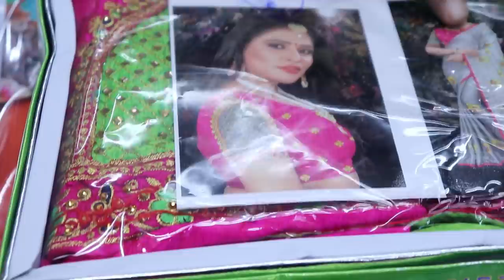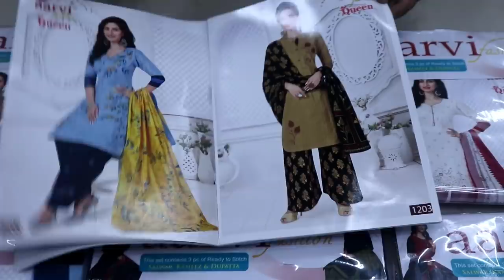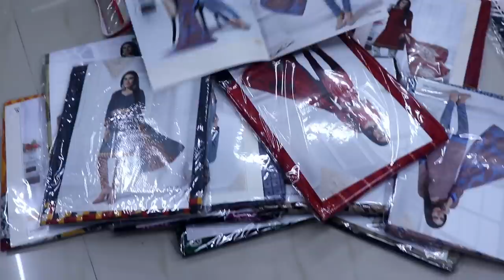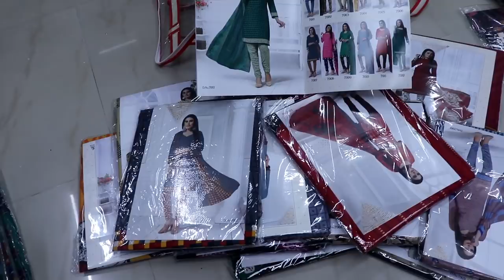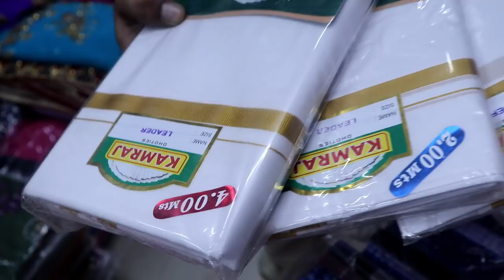வண்ணாரப்பேட்டை ஷாப்பிங்| Mixed Sarees Collections| M.C Road Wholesale Shop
Shop Address
Yaseen Textiles
Wholesale Cloth Merchants
#17, M.C Road
Chennai 600 021

in today's video we are going to see different types of sarees that are available in Chennai MC road vanarapettai oldwashermenpet the shop is full wholesale shop they have very different types of Sarees Collection from rupi 70.

   the shop picture full wholesale shop single piece is not available people have to purchase according to the quantities mentioned by the shop from basic Poonam saree to heavy designer Silk Kolkata Mysore crepe all types of sarees you can see your at wholesale price.

this video is very useful for the person who want to start their own business with limited investment.  hope you all like this video if you like this video don't forget to like share comment and subscribe on Lakshya illam YouTube channel thanks for watching🙏🙏